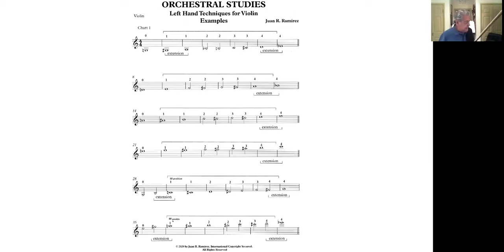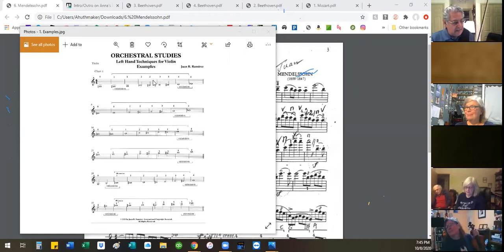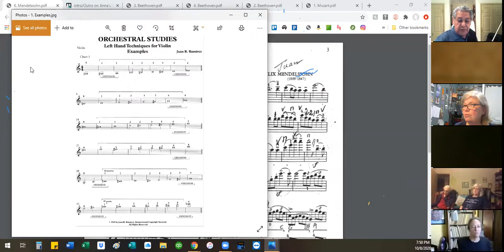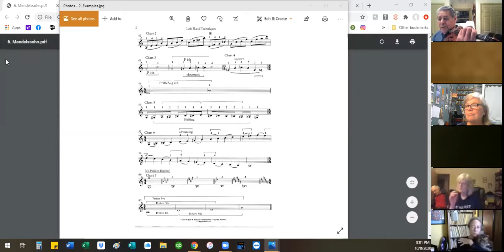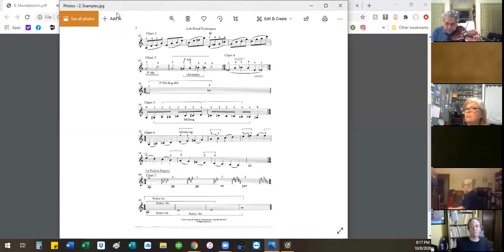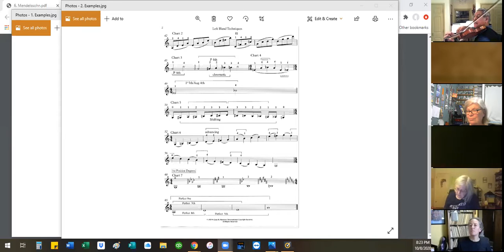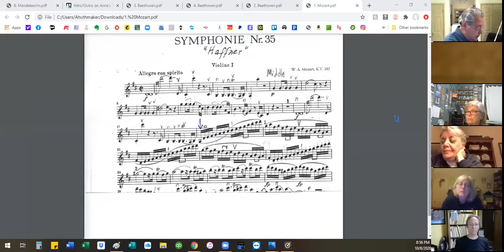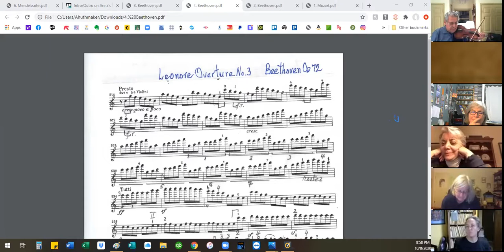Classes for the Curious Musician- Juan Ramirez, Fireworks for the Left Hand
Atlanta Symphony Violinist Juan Ramirez talks about how to get clean, precise playing out of your left hand.  He combines his own teaching techniques with his deep passion for music and his fun wit and humor.